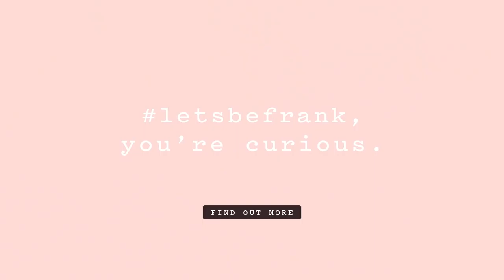|| frank body || Someone else can clean up the mess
Curious? frank body is natural, caffeinated skincare including coffee scrubs that target stretch marks, acne, psoriasis & more. Babe watch

You may have been introduced to frank via Instagram, @frank_bod, with his humble coffee scrub- equal parts dirty and loving- leaving his mark on babes the world over. Literally.

Next came the introduction of supporting coffee-based products for both the face and body: cleansers, moisturisers, balms and more.

Made from natural ingredients that are good enough to eat: coconut, almond oil, Shea butter and marshmallow root extract to name a few, the range offers several targeted benefits in addition to leaving skin to feel super soft and super supple.

But now the important question: Why coffee? Because it works. Just as it wakes you up from the inside, coffee can wake you up on the outside, too. When caffeine is applied topically to the skin it can stimulate blood-flow, which may help to reduce the appearance of cellulite, stretch marks, psoriasis, eczema and other pesky skin conditions.

frank body is simple, really. No parabens, PEGS, phthalates, sulphates, silicones, mineral oil, glycols, DEA or TEA.

Made in Melbourne, Australia and only tested on willing, human babes.

Because really every body could use a little love. Don’t you think?